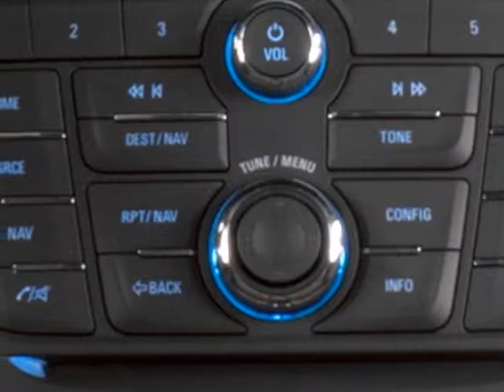2014 Buick Verano 4dr Sdn Leather Group Sedan - Columbia, SC